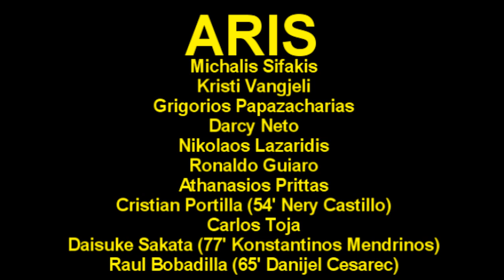Atromitos vs. Aris 0-0 (Superleague - 2010/2011)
Ο ΑΡΗΣ στάθηκε άτυχος στο Περιστέρι με αντίπαλο τον Ατρόμητο και «κόλλησε» στο 0-0 παρά το γεγονός ότι είχε τις σπουδαιότερες ευκαιρίες για να αποδράσει με τους τρεις βαθμούς. Στο πρώτο ημίχρονο, αλλά και στο 63 ο Μιχάλης Σηφάκης κράτησε το μηδέν, την ίδια στιγμή που ο Μπομπαντίγια στο 59 και ο Καστίγιο στο 89 σημάδεψαν αντίστοιχα το οριζόντιο και κάθετο δοκάρι του Μιχαηλίδη χάνοντας τεράστιες ευκαιρίες για τη νίκη. Έτσι παρέμεινε το 0-0 ως το τέλος.

Ατρόμητος : Μιχαηλίδης, Νάστος, Ολιβέιρα, Μπαζίνκσι, Νεμπεγλέρας, Αναστασάκος, Σαρμιέντο (81΄Φαβάλι), Σφακιανάκης, Δάρλας (46΄Σκόνδρας), Τάτος (60΄Σαγκανόφσκι), Καμαρά.

 ΑΡΗΣ : Σηφάκης, Βανγκέλι, Παπαζαχαρίας, Νέτο, Λαζαρίδης, Ρονάλντο, Πρίττας, Πορτίγια (54΄ Καστίγιο), Τόχα, Σάκατα (77΄Μενδρινός), Μπομπαντίγια (65΄Τσέζαρεκ).